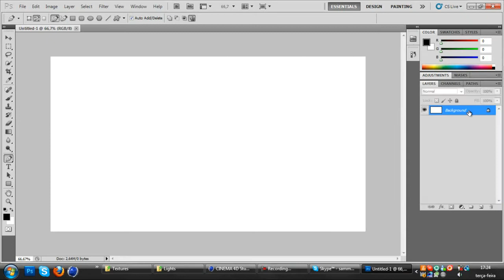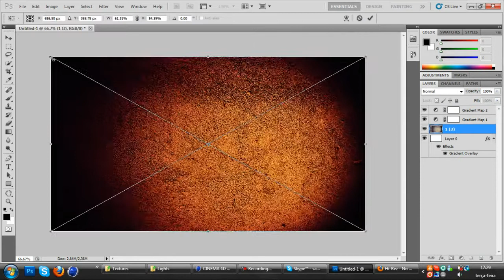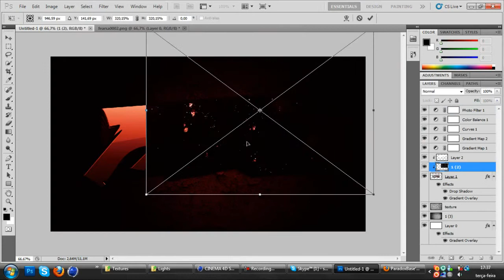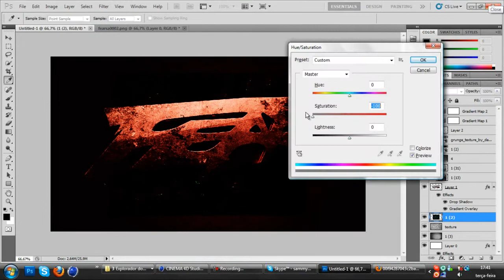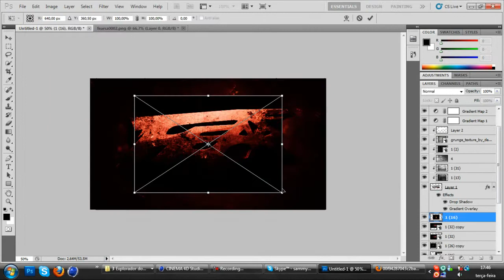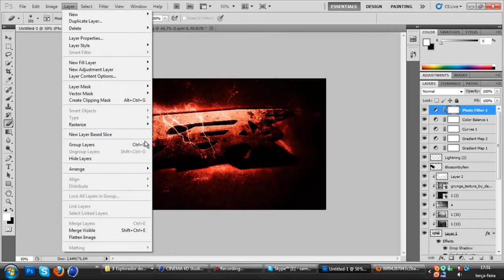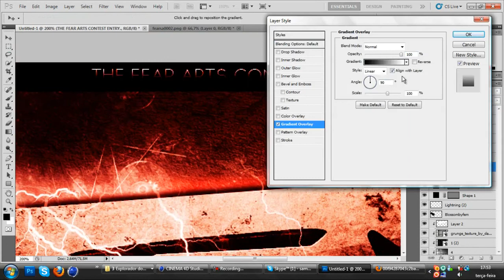Speed Art by Streak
OPEN

If you like speed arts enjoy this one by streak!